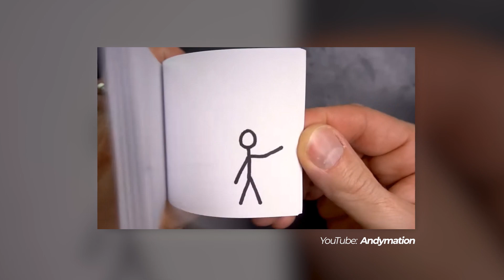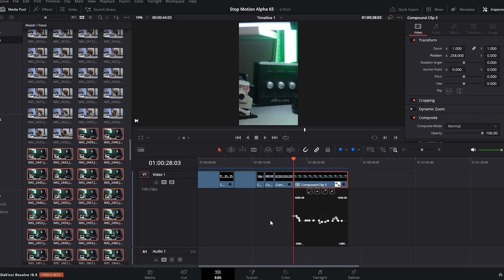¿Como hacer STOP MOTION? - Paso a paso para crear un corto animado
Quieres un Alpha 65? Aquí lo puedes encontrar

Crear por el placer de crear. Hasta hace un par de semanas esta filosofía no era tan importante para mi como lo es ahora en este momento de mi vida y mi carrera. Después de un hackeo, haber perdido este canal de YouTube y que todo por lo que he trabajado durante los últimos 3 años estuviera en tanto peligro, me di cuenta de que me había desviado del camino, de que crear contenido y de que la fotografía y la cinematografía ya no estaban siendo algo divertido para mi. Deje que algunas decisiones llevaran a que mi pasión se convirtiera en un dolor de cabeza y en mucho estrés para mi y por eso escojo ver todo lo que ha pasado durante esta ultima parte de mi vida como una advertencia, un “date cuenta que vas por mal camino”. Puse todo mi cariño y mis ganas en hacer este video, por mi canal que esta de regreso, por todos ustedes y sobre todo POR MI MISMO. El Stop Motion es en mi opinión, el método de animación mas increíble, super tedioso pero a la vez super satisfactorio. En conjunto con una de mis compañías favoritas, Gravastar, trabajamos para traer este corto, que es una publicidad si, pero también es una historia super bonita. SI QUEREMOS ALGO LO PODEMOS CONSEGUIR, pero eso va de la mano de ganas, motivación, esfuerzo, disciplina y sobre todo AMOR por lo que se hace y por nosotros mismos. Les quiero enseñar paso a paso mi proceso para hacer este corto, desde como lo conceptualice, la herramienta que uso para ayudarme en preproducción, la grabación del video, la toma de las fotos y la edición. Gracias GRAVASTAR por llenarme la casa y la oficina de sus robotcitos, mis ahijados y yo lo apreciamos y disfrutamos bastante!